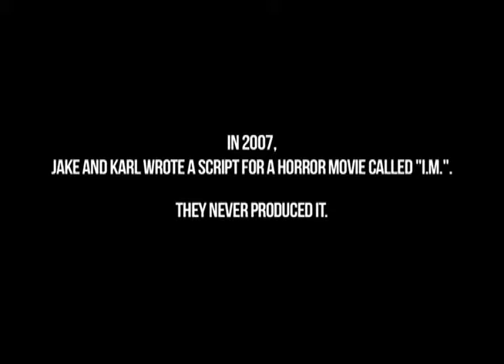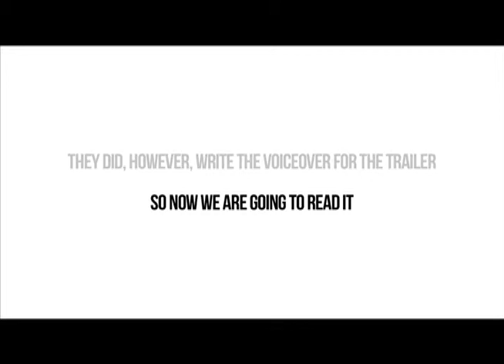Voice Over Reel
Karl Weimar's Voice Over Demo clips